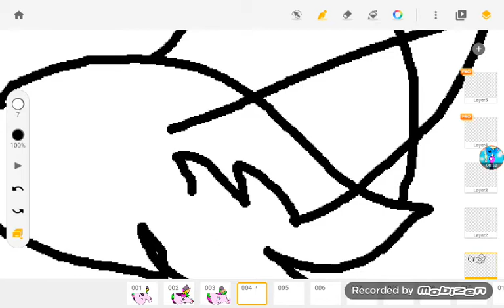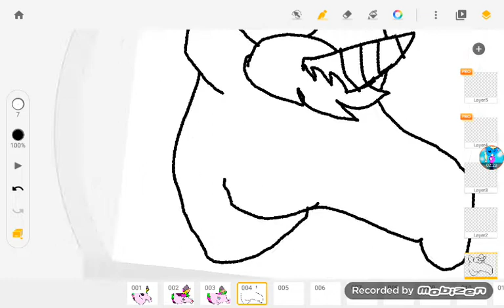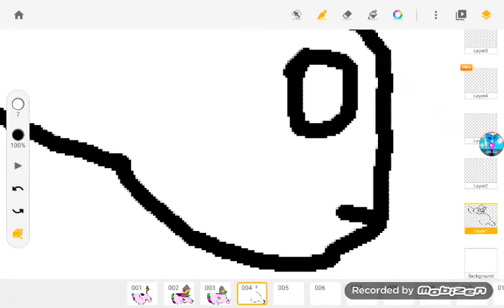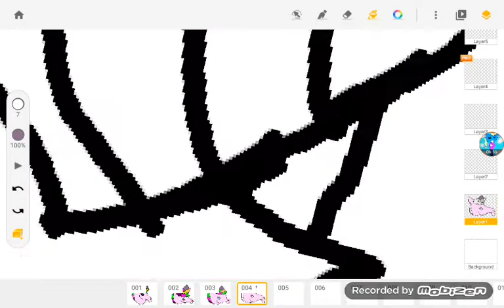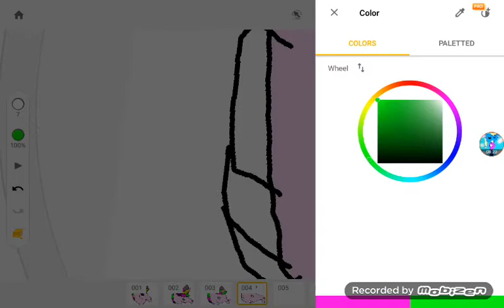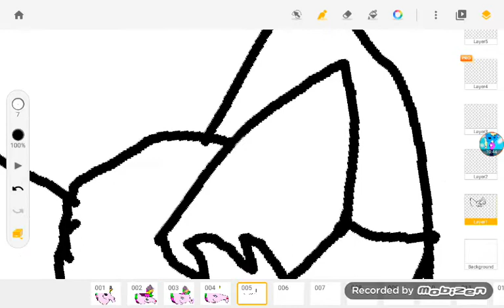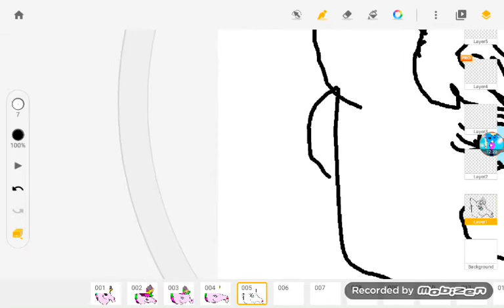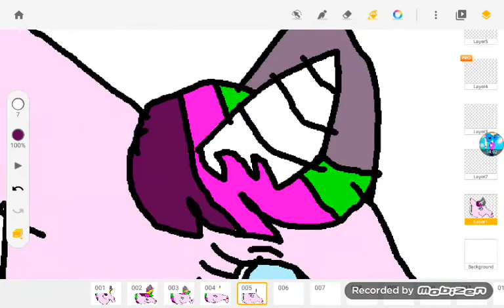como faço minhas animações no animation desk (a dica do bicho que eu estava desenhando está na desc)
dica: é um cavalo, tem 1 chifre e tem cabelo colorido